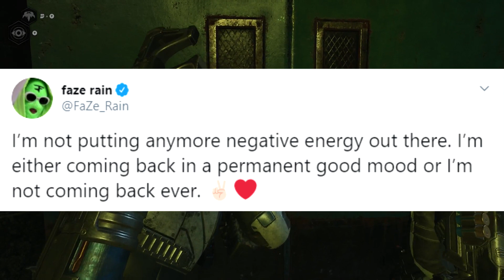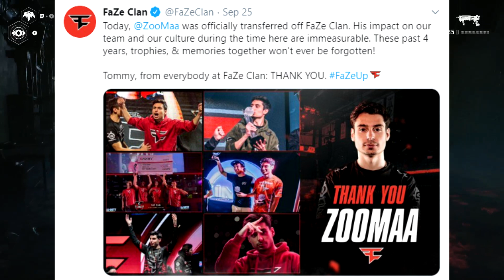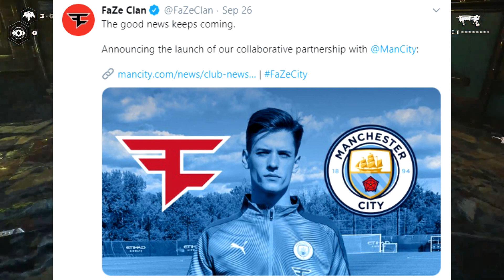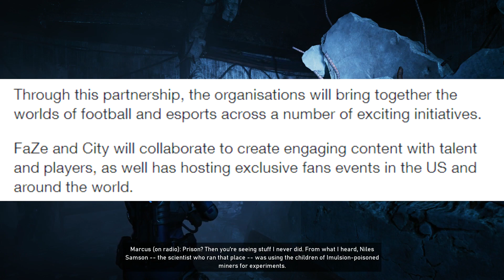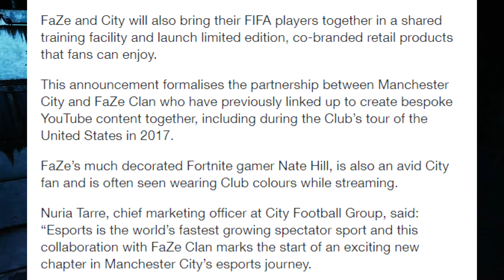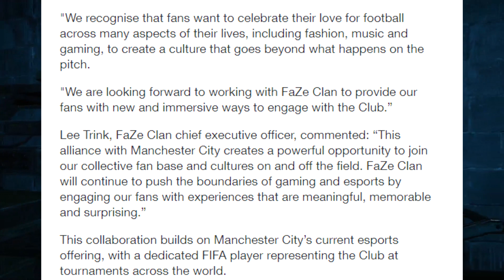FaZe Clan x Man City, FaZe Rain, NEW CSGO Player & ZooMaa!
FaZe Rain, FaZe Clan x Man City, NEW CSGO Player & ZooMaa!